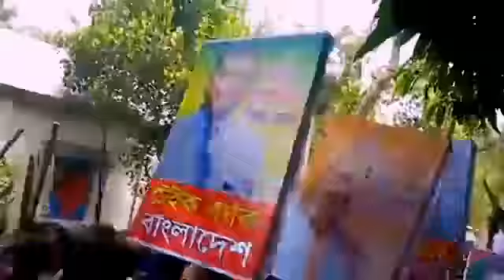September 11, 2022